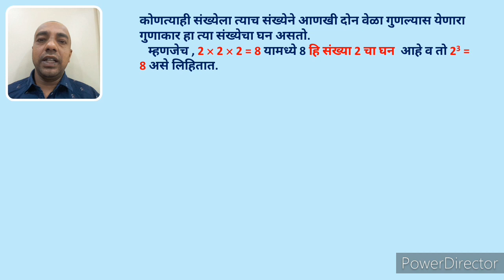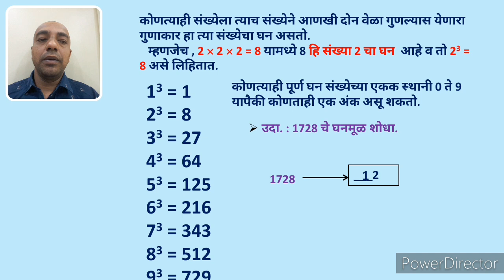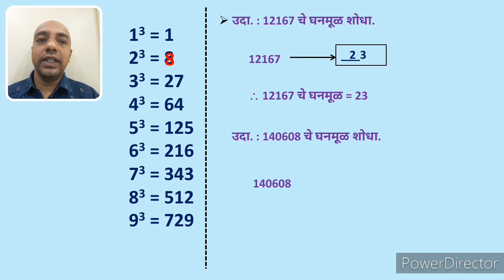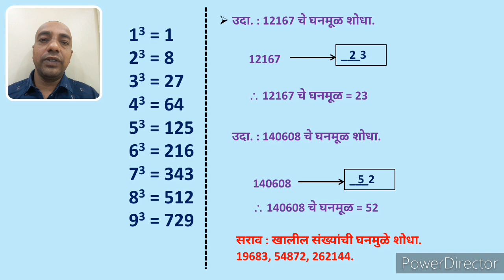Maths Tricks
घनमूळ शोधा काही सेकंदात